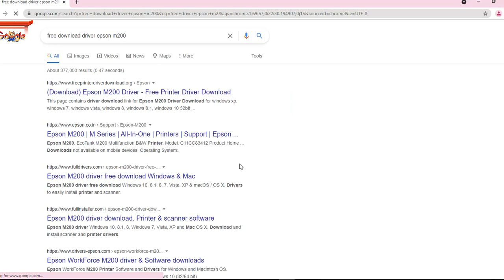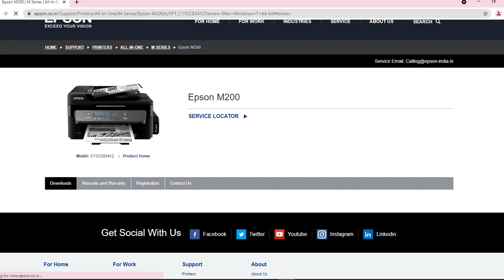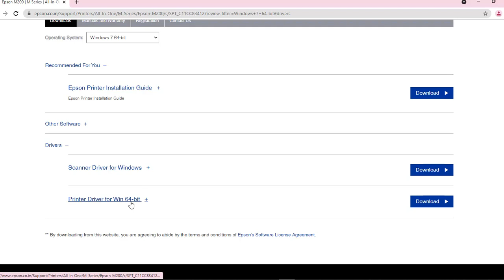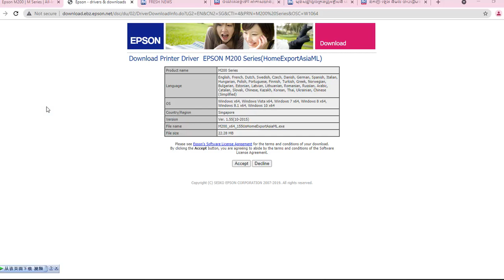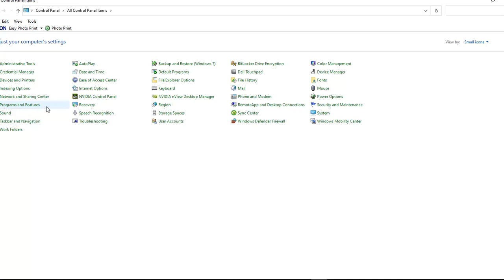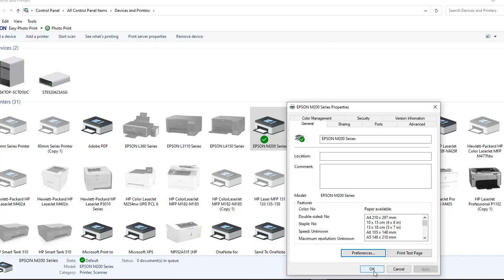Epson M200 download and installation​ full driver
Epson M200 download and installation​ full driver. This video show how to download and installed full driver for Using Full tools inside fix the printer problem. Welcome to Electronic View Channel. I am so happy to share my knowledge to all of you.as I can do. I share about  the Printer ,Camera security system -DVR&NVR ,Biometric Fingerprint Reader-ZKTeco Time Attendance&Access Control,Alarm System ,Uninterruptible Power Supply (UPS)-UPS ,Review Maintenance and repair.